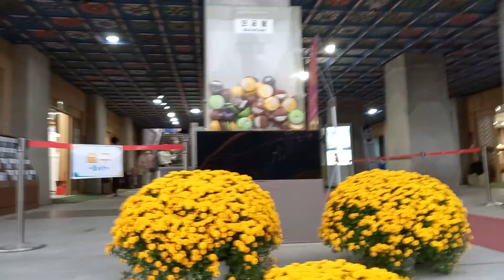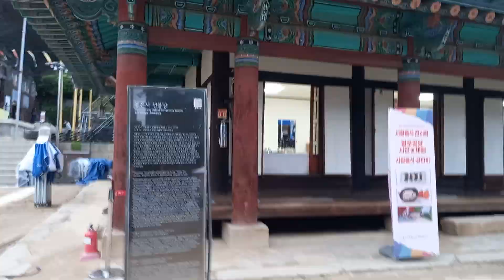강남 봉은사 입구에서 경내 From the entrance to the precincts of Gangnam Bongeun Temple